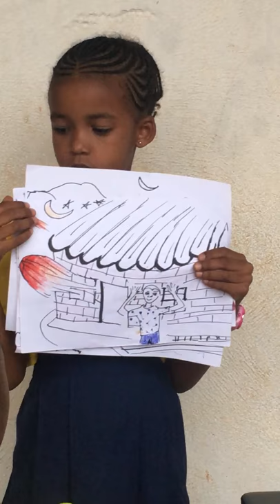Finalist of the Big History Kamishibai Competition in Cameroon (also with Japanese subtitles)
The video was an artwork created by the team led by Mr. Cassian Kochi Ngong from the primary school of C.S.I. “La Gaiete” in Yaounde, Cameroon. Though their video did not garner any prize, it was one of the five finalists of the Big History Kamishibai Competition, which was organised by the Oberlin Big History Project (OBHP) based in J.F. Oberlin University in Tokyo, Japan.

The Competition was open to anyone lived in Cameroon then and it was held during the school year of 2017/2018. It was the first international exchanges on big history between teachers and children in Cameroon and university lecturers and students in Japan with the objectives as follows:

(1) to serve as a basis of the future big history network and exchanges between Cameroon and Japan;
(2) to foster children's abilities to express their views on big history by visual, literal and oral means through kamishibai; and
(3) to enhance teachers' mentorship/ leadership skills in guiding the children to apply big history in their real life.

Big History (BH) is a new academic discipline and also an educational program, which examines the history of the past 13.8 billion years, from the Big Bang to the present. BH uses multidisciplinary approach including cosmology, earth science, life science and human history and considers the meaning of human existence in the universe.

While kamishibai, a Japanese word, literally means a paper play. It can be rephrased as a picture-story show in English. It consists of (1) a set of pictorial papers, (2) a story and (3) a storytelling performance.

Judges' comments on the video -

A student of J.F. Oberlin University: "When I was a child, I didn’t know that falling stars came from the universe. In Japan, people believe that when they see a falling star, if they can chant their wishes three times before the star vanishes, the wishes will come true. So I was eager to see a falling star, but I never thought where it comes from. It is great such young team members can realize what is a meteorite!"

Salvia Kahko, a professional kamishibai performer: "The pictures are drawn clear by a magic marker and easy to see. During the performance, they did interactive communication (call and response) like the street kamishibai performers in the post-war Japan."

Professor Hirofumi Katayama and adviser Nobuo Tsujimura: "It is very good that the pictures are sharply defined and with clear outlines and some colors. It is excellent that the work is trying to depend on scientific knowledge."